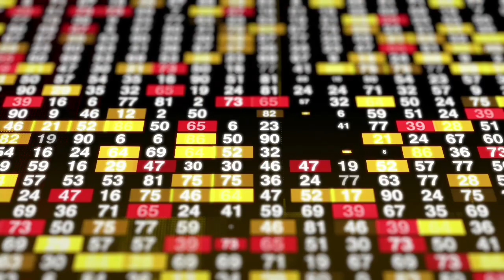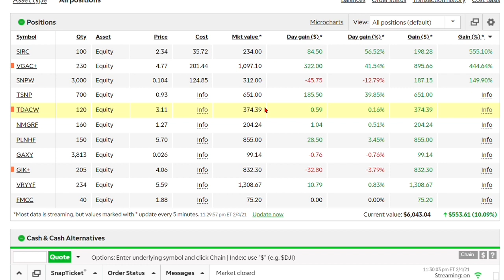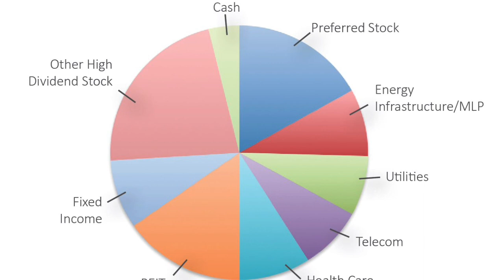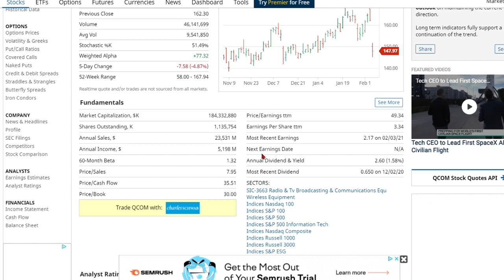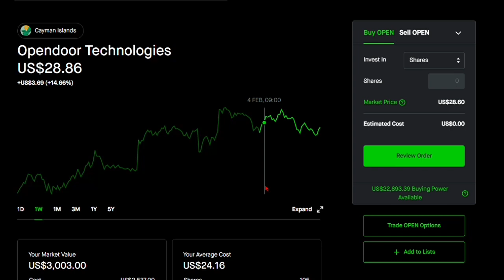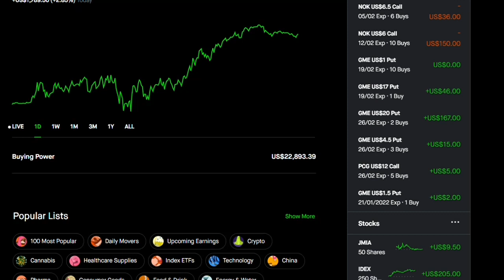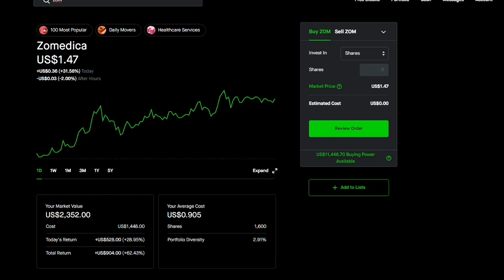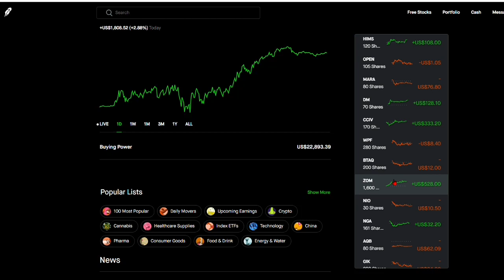How To Make 500 A Day On Robinhood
How To Make 500 A Day On Robinhood everyday for 90 days.

Sincerely,
In all financial markets, the opportunity to make money comes with a risk that must not be neglected. Always stay aware of the risks and be willing to accept them. Never trade with money that you cannot afford to lose. We are not your financial or investment advisors. We cannot and will not be held liable for any actions you take because of our opinions and the content in this channel, any of its social media platforms, or websites. Always stay skeptical and do your own research before participating in the financial markets. Nothing in this channel are recommendations, all the content provided are our humble opinions only. The performance of chart/candlestick patterns discussed on this channel is not necessarily indicative of future results. Technical analysts are not absolute and are prone to change due to future market events. Investing in any market is very risky and the risk for significant losses is substantial.